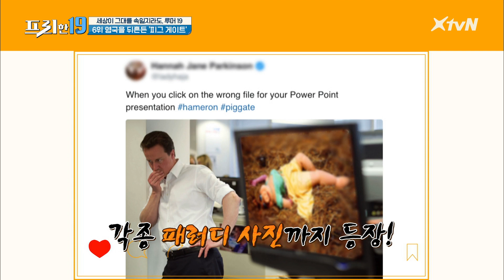영국을 뒤흔든 '피그 게이트' [세상이 그대를 속일지라도, 루머 19] | 프리한19 free19 190930 EP.176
매주 (월) 밤 9시 50분 XtvN 방송 / 밤 12시 20분 tvN 방송